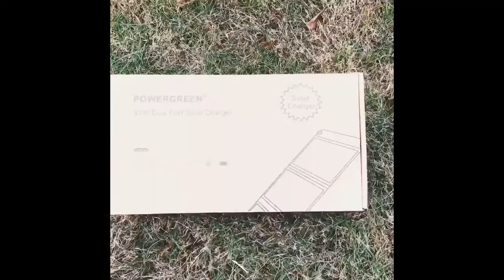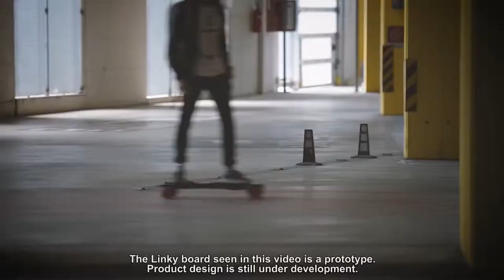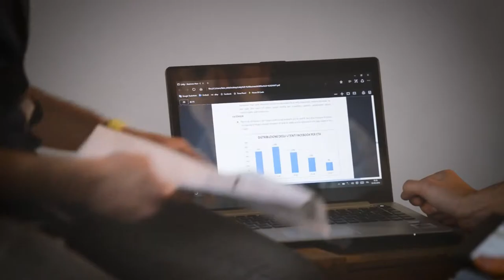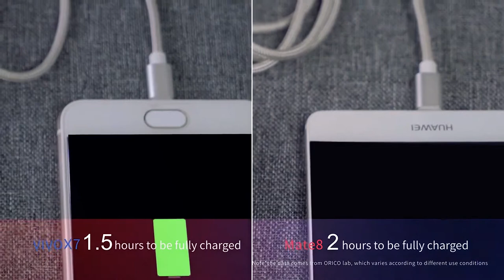Easy travel with AliExpress Gadgets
В этом видео я перечислил наиболее часто используемые предметы из AliExpress для путешественников! силовые банки, зарядные устройства, куртки и многое другое!
Я сделал этот список на основе моего личного мнения, и я попытался перечислить их на основе цен, качества, долговечности и многого другого.

О себе:
Меня зовут Серхио, я люблю делать видео только для вас, ребята!
Я хочу расширить свой канал, и с вашей помощью я действительно могу это сделать.
Надеюсь, вам будет не сложно поддержать меня подпиской на YouTube, это мне очень поможет.

Спасибо!

HYH1D GPS Drones With Camera hd Professional Drone gps Quadrocopter Rc Dron Set Point Fly 500 Meters 1080P Quadcopter Helicopter

PowerGreen Solar Battery Backpack Bag Foldable 21 Watts 5V 2A Power Bank Phone Charger Solar Panel for Cellphones

2019 New Liefeng Foldable electric slide plate four wheel skateboard 35km/h,24V 5.8AH,motor 250W*2,dual drive,battery life 25km

ORICO QC3.0 Power Bank 20000 mah BC1.2 Type-C Two-way Quick Charger 18W Max Output External Battery for Samsung Xiaomi Huawei

BAGSMART Travel Electronics Organizer Bag Portable Digital Accessory Bag for Cable Charger Wire iPad Waterproof Gadget Bag

0:08 - Valcos & Chris Linton - Without You [NCS Release]
0:39 - Kaivon - First Love (feat. Pauline Herr) [NCS Release]
2:24 - Futuristik - Like U Say [NCS Release]
3:51 - Marin Hoxha - Endless [NCS Release]
5:36 - Robin Hustin - On Fire [NCS Release]

Я НЕ владею видеоматериалами, и все кредиты принадлежат уважаемым владельцам.

Все гаджеты, которые вы собираетесь увидеть в этом видео, взяты с сайта AliExpress. и готовы к отправке 😱

Нашли гаджет, который вам нравится? скажите мне в комментариях!